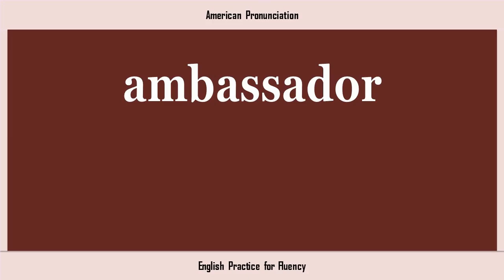ambassador, How to Say or Pronounce AMBASSADOR in American, British, Australian English